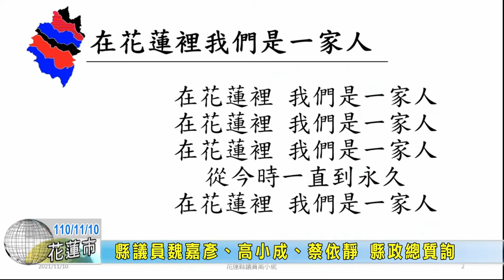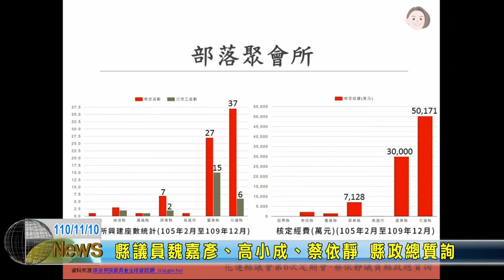20211110 01 縣議員魏嘉彥、高小成、蔡依靜 縣政總質詢